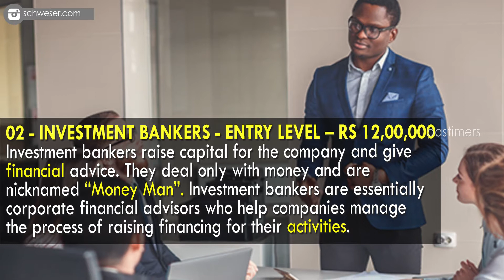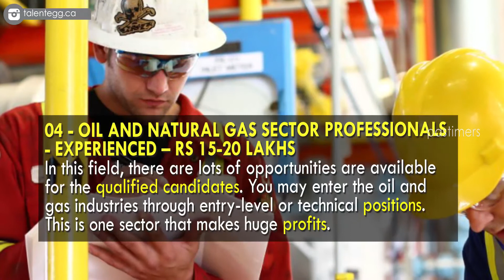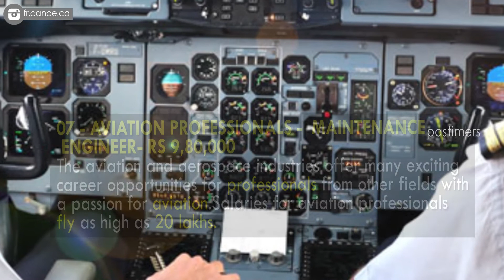Top 10 Highest Paid Jobs in India || Pastimers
When it comes to money, one can either be born with a silver spoon in one’s mouth or work to get rich. Since not everyone can be born rich, most rely on their jobs to get them to the top of the monetary ladder.